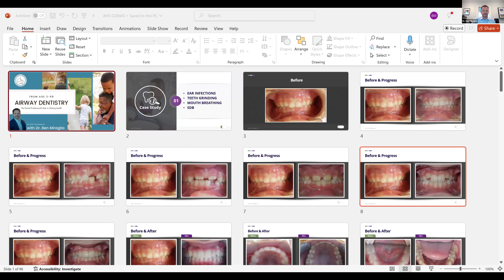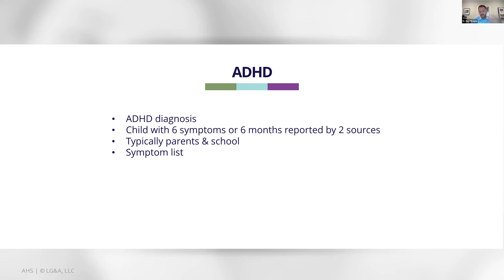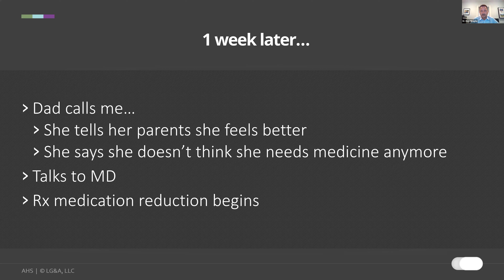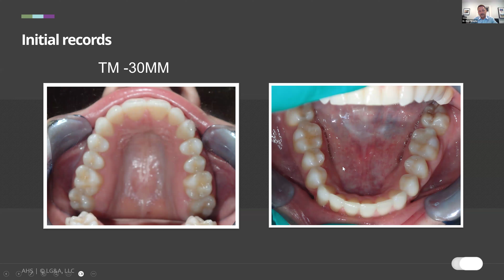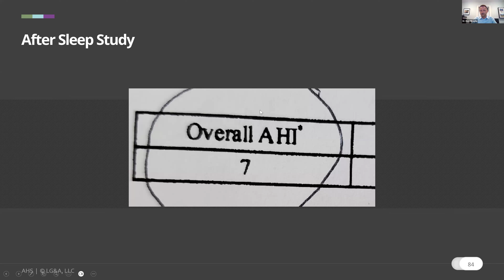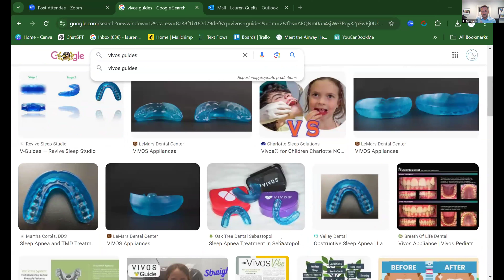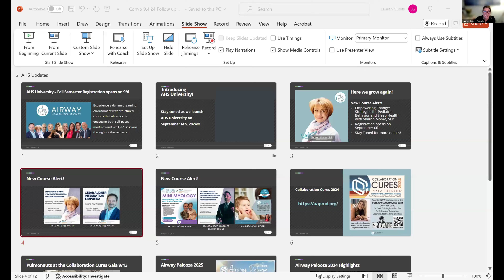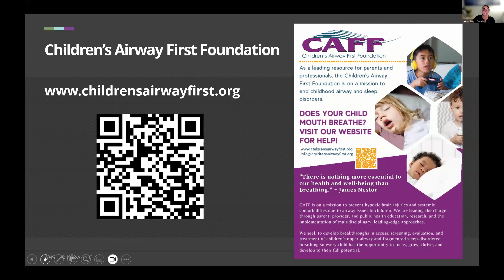Airway Chat #54 Dr. Ben Miraglia: Airway Dentistry from 3 to 99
📢 Join Us Tonight to Learn from Dr. Ben Miraglia : Airway Dentistry from 3 to 99: The Dental  Professional’s Role in Lifelong Health! 📢

We’re thrilled to have you join us this evening for our session titled "Airway Dentistry from 3 to 99: The Dental Professional’s Role in Lifelong Health."

✅ Expert Insights: Dive into how airway-focused practices are transforming dentistry with Dr. Miraglia’s expertise. ✅ Practical Benefits: Discover ways to integrate airway health into your practice for enhanced growth and patient well-being. ✅ Free CE Credits: Earn 2 CE credits while gaining valuable knowledge—at no cost! ✅ Exclusive Discounts: Take advantage of special discounts on our courses just for attending.

Stay ahead of the curve and align with ADA guidelines. Learn how you can help your patients breathe better, sleep better, and live healthier lives!

🎁 Plus: ✅ Get the latest on our advancements and how we’re enhancing education to better serve you. ✅ Engage with leading experts and ask your burning questions!